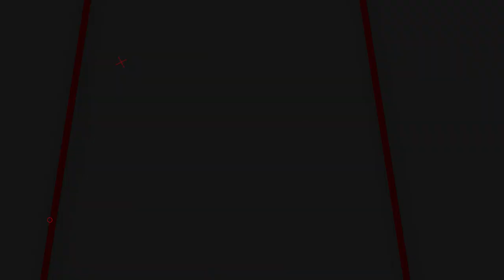TERLARIS!! UPDATE HARGA TERBARU SENAPAN GEJLUK KLASIK COKLAT BIG GAME | SENAPAN GEJLUK TERBAIK MURAH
📢📢PENTING
Pastikan transaksi menggunakan nomor rekening resmi perusahaan kami :